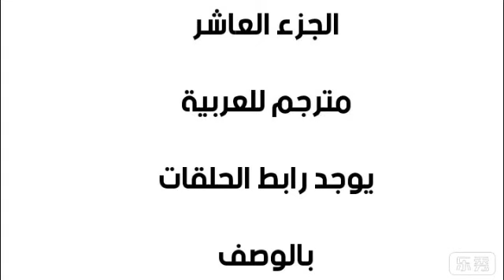وادي الذئاب الجزء العاشر الحلقة 47 + 48 مترجم للعربية